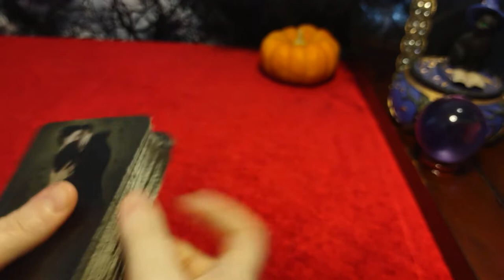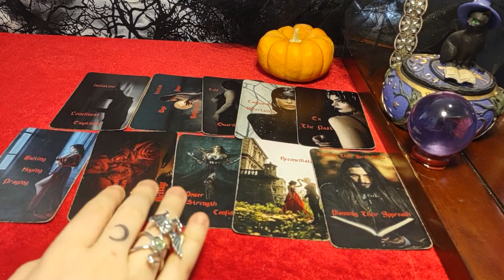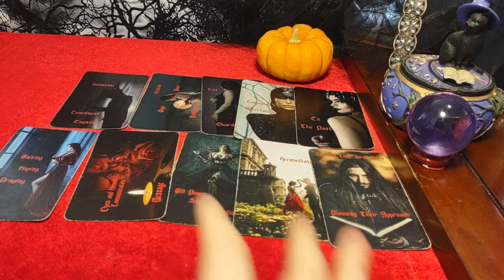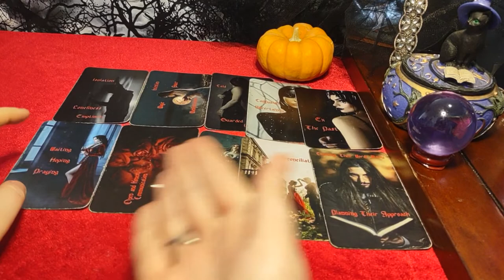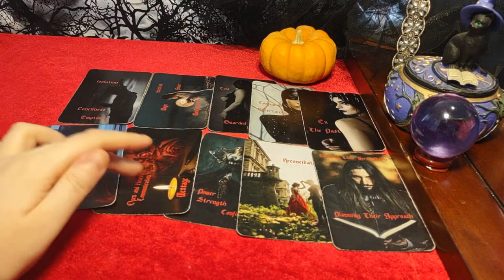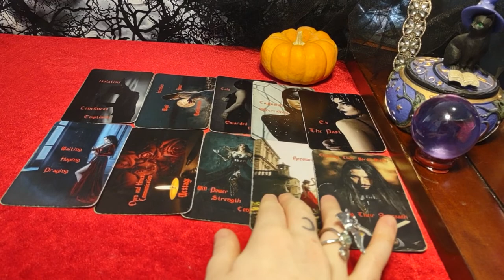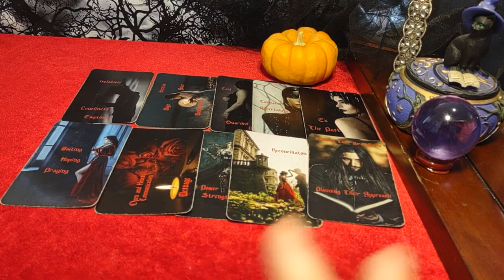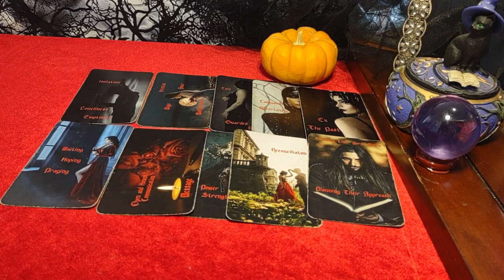GEMINI - TIME TO SEND THAT MESSAGE/SPEAK YOUR TRUTH! (Also - Don't see toxic relatives on Christmas)